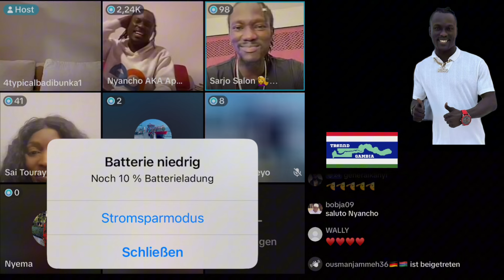NYANCHO live Ahead Of Show Hamburg 🇩🇪